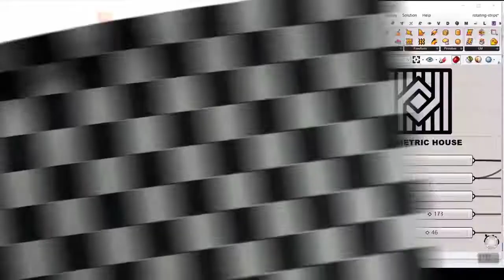47- Polar Plaid Pattern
In this grasshopper definition by creating series of circles and creating panels from each of them you can create a polar plaid pattern.